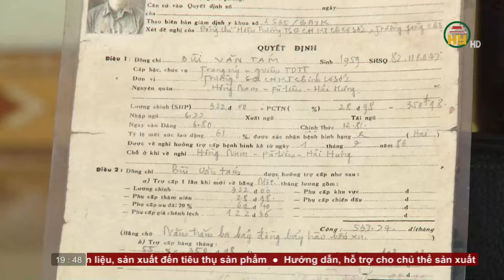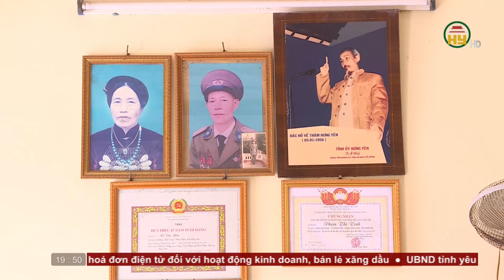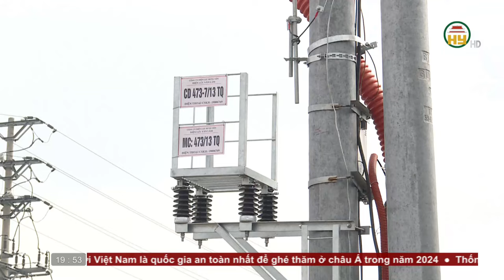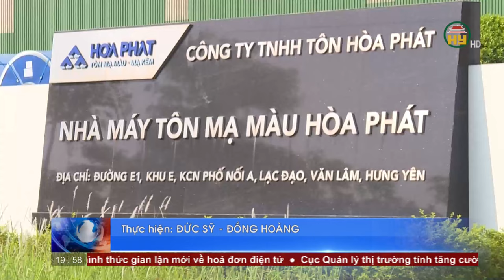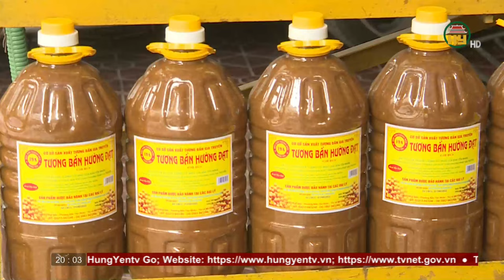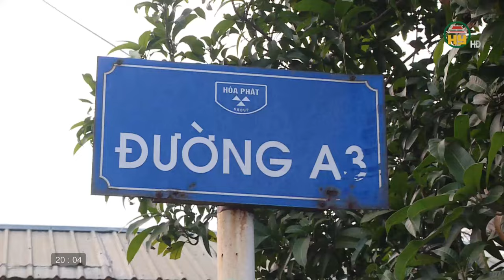Thời sự Hưng Yên Chủ nhật ngày 07/01/2024